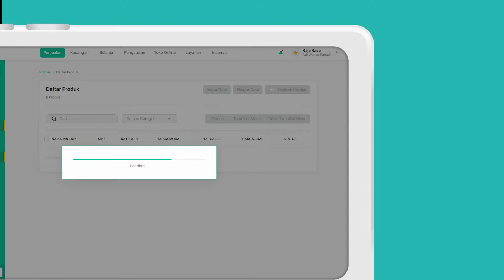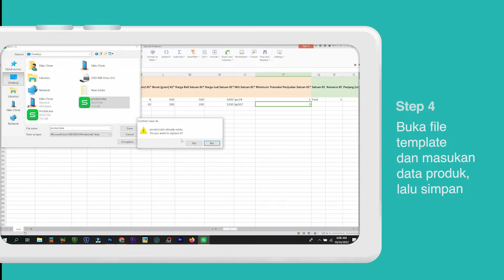Cara Input Produk Baru dengan Upload File Excel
Aplikasi wirausaha majoo merupakan aplikasi pendamping bisnis yang sangat fleksibel. Anda dapat mengubah serta menambahkan produk Anda di dashboard yang dapat di buka dari browser apapun dan kapanpun. Dalam hal ini, hanya pemilik yang dapat mengubah data produk, sehingga keamanan sangat terjaga.

Untuk dapat mengunggah produk baru, Anda dapat melakukannya dengan cara:
• Setelah login di akun pemilik, Tap pada menu Produk
• Pilih Daftar Produk
• Tap tombol Upload Data
• Tap Download Template (jika belum memiliki template file sendiri)
• Kemudian isi template file yang telah di download kemudian tap Simpan
• Tap tombol Pilih File kemudian pilih file yang akan di upload (file yang telah di lengkapi sebelumnya), tap tombol Open
• File akan terlihat di dashboard kemudian tap tombol Upload Data
• Produk-produk Anda akan muncul di Daftar Produk

Hanya dengan beberapa langkah mudah, Anda dapat mengubah data produk Anda sesuai dengan produk yang akan Anda tambah maupun kurangi.